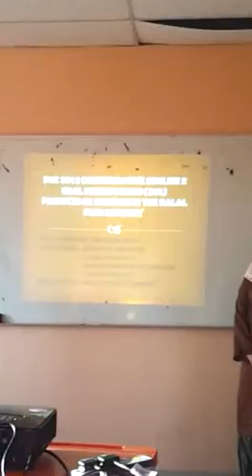Gardenia versus Massimo